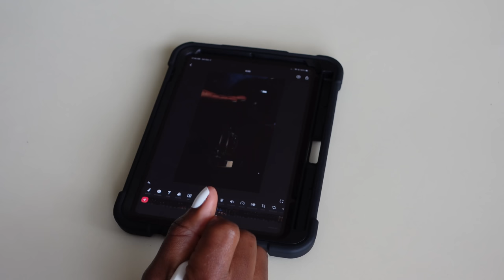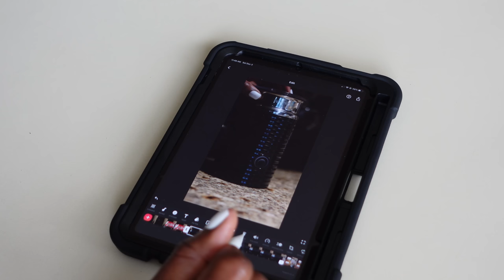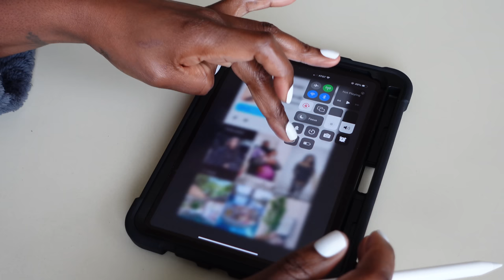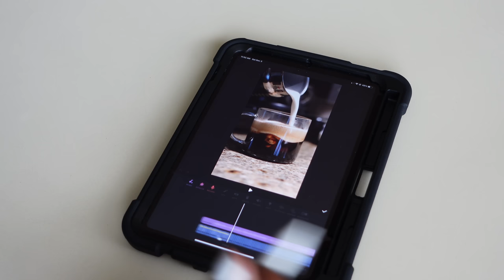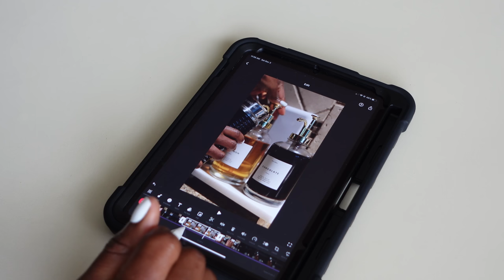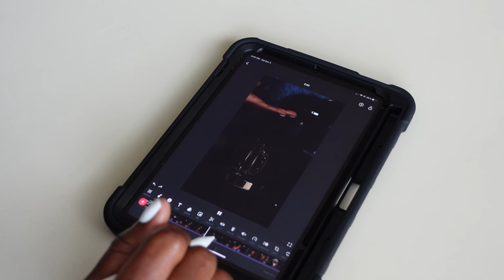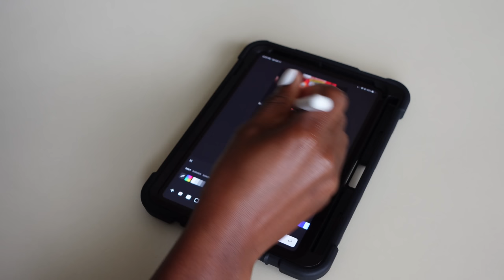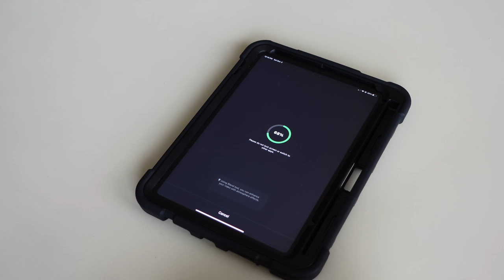HE DIDN’T WANT TO BRING US HOME, HATE MY HAIR, EDITING REELS ON iPAD - WEEKLY VLOG #83 | menaadubea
⇢ Target Black Turtleneck
⇢ Kahlani Barfield Black/White Skirt
⇢ PLT Chunky Boots
⇢ Black Quay Sunglasses
⇢ Hermes Bangle (black)
⇢ LV Black Tote
⇢ Chanel Le Creme Main Hand Cream
⇢ LV Cosmetics Pouch
⇢ Editing App: Inshot
⇢ Workout Bands:

-- SENDING A PACKAGE? --
Mena Adubea

1 Peter 3: 3 - 4